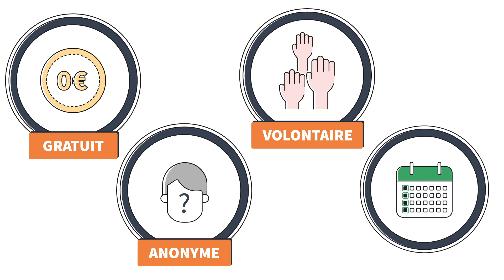Pour être bien ensemble, testons-nous régulièrement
L’Université de Liège organise le screening de toute sa communauté étudiante et de son personnel. Ce screening du SARS-CoV-2 (coronavirus) sera réalisé chaque semaine sur une base volontaire et anonyme. En savoir plus